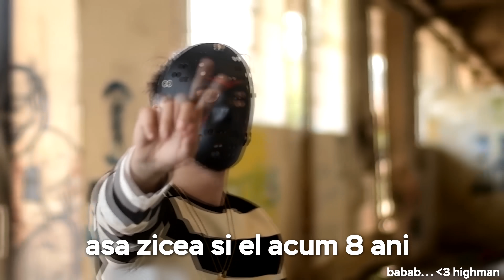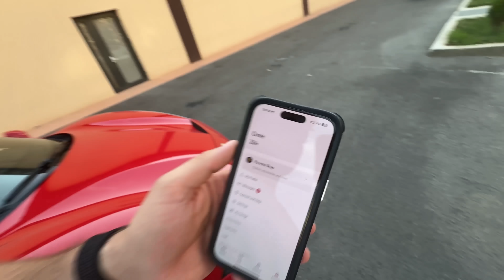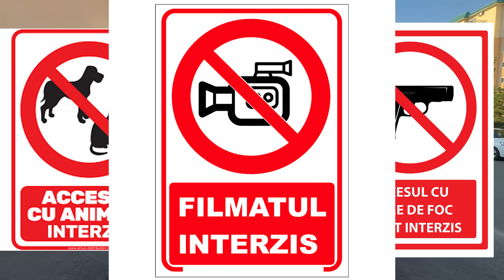de ce am fost dat în judecata ? (notificare legală)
Daca vrei o husa de la Mobilfox intra aici👉🏻

Activeaza notificarile ca sa primesti notificare pentru urmatorul vlog  !!

Toate lucrurile pe care eu le fac sunt atent analizate si studiate inainte de a fi filmate de catre profesionisti. Clipurile sunt realizate pentru a va oferi un continut de entertainment. Nu incercati sa reproduceti asta acasa sau altudeva si aveti grija de voi. Sigurana este cea mai importanta

Rares- Instagram: @stcrares TikTok: @stcrares

Bisoi - Instagram: @bisoipetrut TikTok: @bisoipetrut